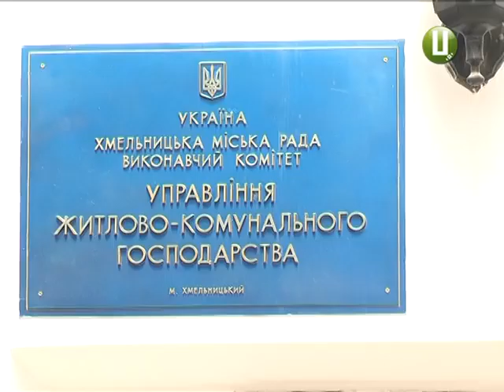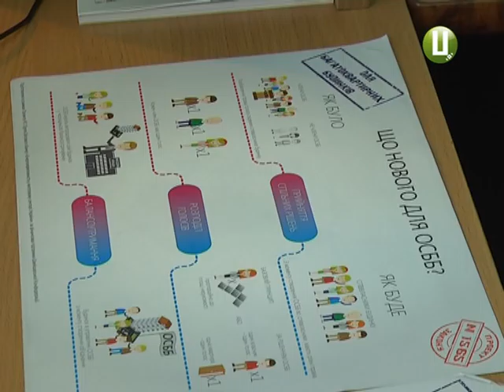ХОДТРК "Поділля-центр" - ЖКГ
Верховна Рада нарешті ухвалила закон «Про особливості здійснення права власності у багатоквартирному будинку». А жителям багатоповерхівок нададуть право створювати ОСББ за удосконаленою схемою.